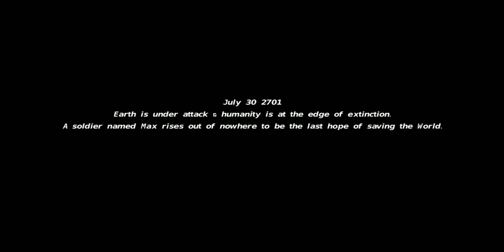Get Yor Weapons Ready For The Ultimate Action - Shooting Game. | Alpha Guns 2 Metal Soldiers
༒★彡𒁂彡★༒

🥢 ultimate action game's

                  ༒★彡𒁂彡★༒

                                            ✓✓ Akash Gaming

Web results
Akash 814 (@akash81450) • Instagram photos and videos